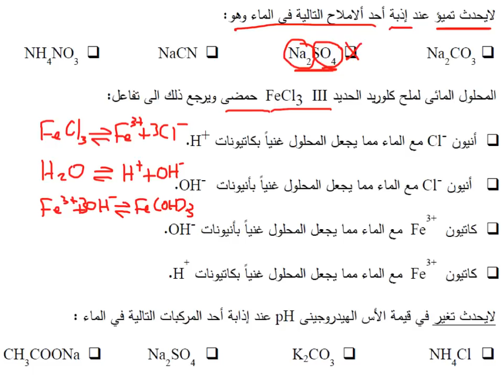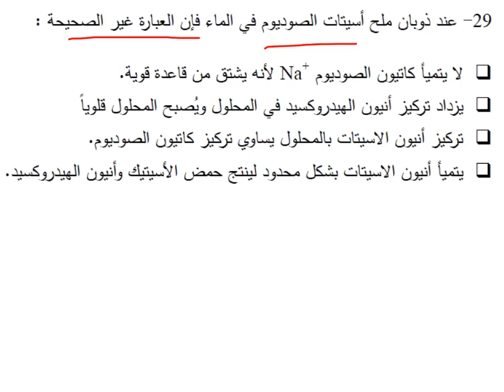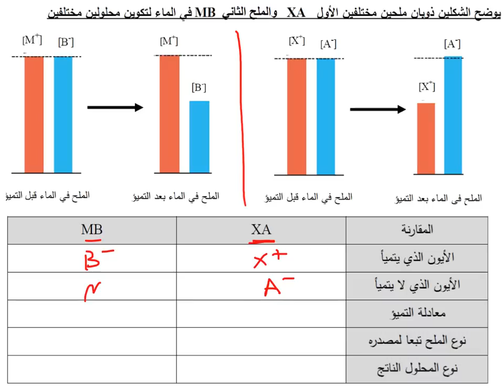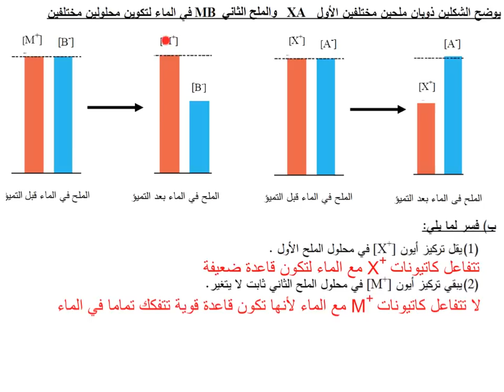اسئلة عن التميؤ ٢